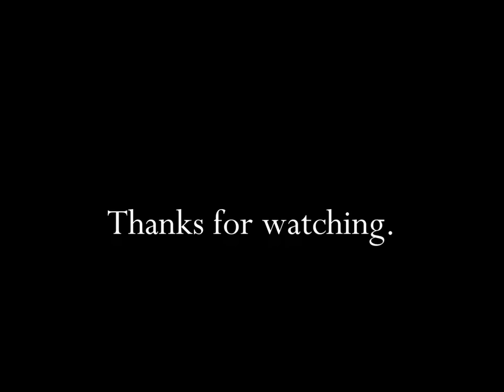Midas Total Car Care Free Muffler As Long As You Own Your Car 1975 TV Commercial HD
This is a 1975 tv video commercial from Midas Total Car Care and titled "Free Muffler As Long As You Own Your Car".